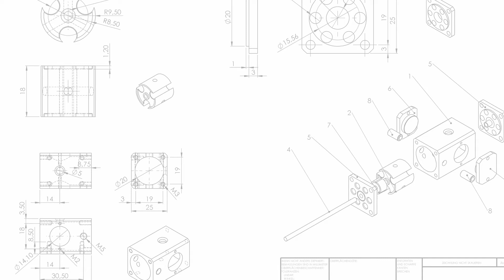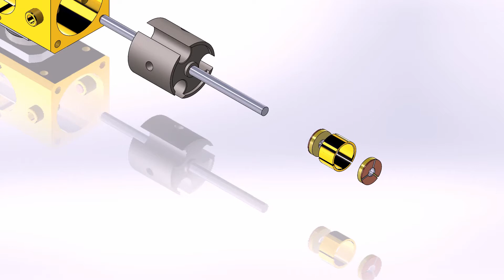DIY Elektromotor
In diesem Video baue ich einen kleinen funktionierenden Eletromotor.
Der Läufer ist aus D=20mm Stahl gefertigt und und hat pro Spule 40 Windungen. Die Lager sind aus Rotguß in der die Silberstahlwelle läuft.
Der Stromwender (Kommutator) besteht aus 2 Runden, mit Kupferbeschichteten, Platinenmaterial die in eine 3 Teilige Messinghülse eingelötet wurde. Durch das Platinenmaterial ist der Kommutator von der Welle elektrisch isoliert.